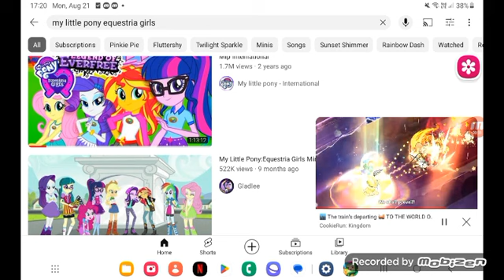August 21, 2023